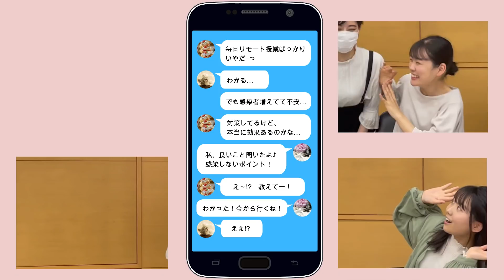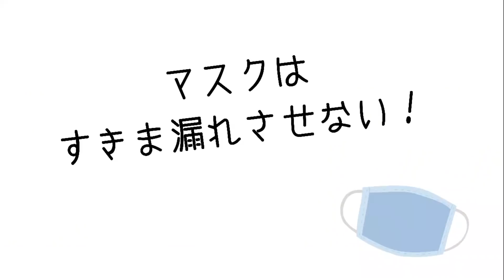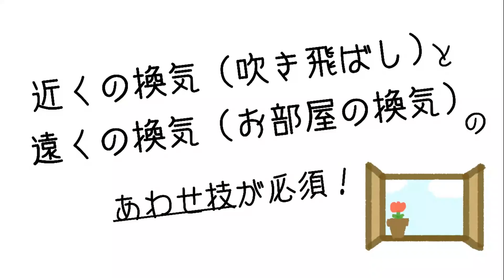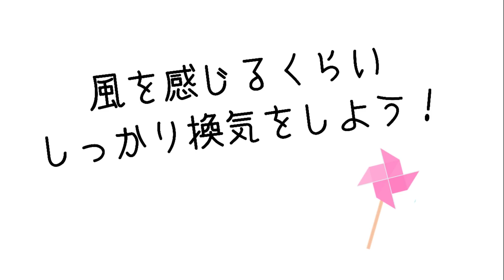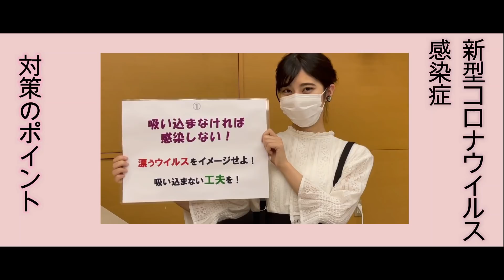SUB) コロナをみんなで乗り越えよう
新型コロナウイルスの変異株にも感染しないことを目指し、感染制御学を専門とする看護学部清水宣明教授監修のもと、「ウイルスを吸い込まない」や「プチ密を避ける」などをテーマとした新型コロナウイルス感染防止対策に関する動画を、本学学生および教職員が協働で作成しました。

煙による演出や二重マスク、首掛け扇風機などを活用したコロナ感染防止対策を学生目線で分かりやすく紹介・実演しています。また、コミカルな演出で多くの学生にとって親しみやすい動画に仕上げました。